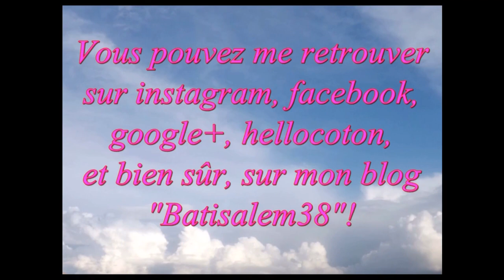C'est Dimanche! #12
Biz!!!

Les sites que je visite le plus

*La fourmi créative: envoyez moi votre adresse mail à l'adresse suivante " ", pensez à mettre le motif "parrainage" pour que je l'ouvre plus vite! ;)

MES LIENS

INFOS UTILES